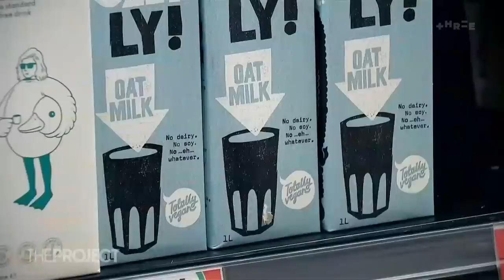"I wouldn't be able to sleep if I did': Should cafes charge for alternative milks? | The Project NZ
Non-dairy milks like soy or oat milk are pretty standard in cafes around the country.

But we’re still expected to pay a surcharge for that special milk in our coffee. What gives?